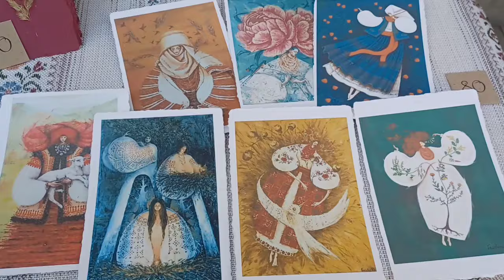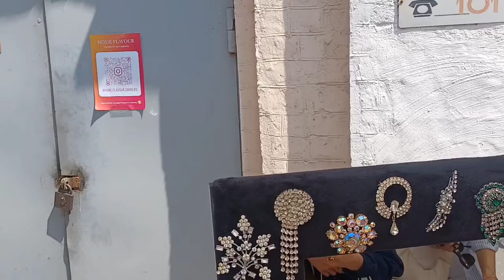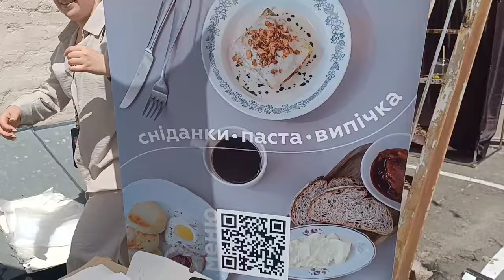"ПОДІЛЬСЬКІЙ ШУК" - ярмарок творчості, вінтажу та яскравих емоцій!!!подільськійшук